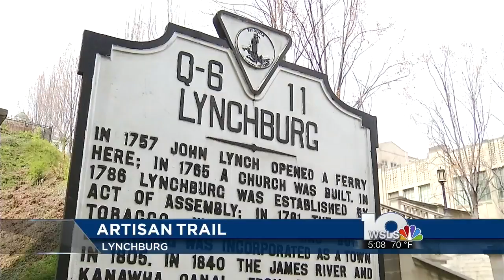Groups looking to form new Artisan Trail